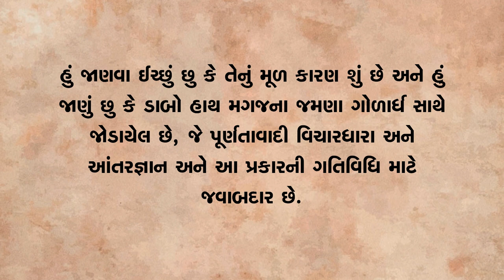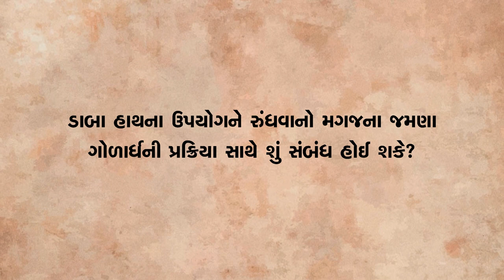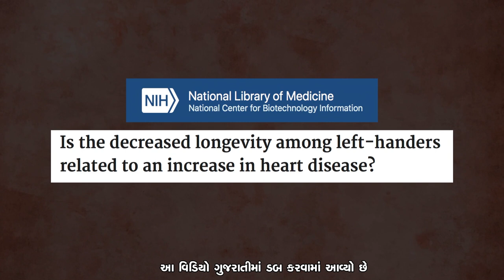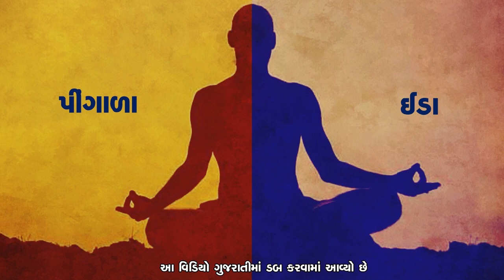શા માટે તમારે તમારો ડાબો હાથ મહેનત માંગી લેતા કાર્યોમાં ના વાપરવો જોઈએ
સદ્‍ગુરુ શા માટે ડાબો હાથ સખત શ્રમ માંગતી ક્રિયાઓમાં ના વાપરવો જોઈએ તે વિશેનો યોગિક દૃષ્ટિકોણ જણાવે છે.

અહીં સદ્‍ગુરુ શારીરિક અને માનસિક સ્વાસ્થ્ય સુધારવામાં ઉપયોગી એવી સ્નાન કરતી વખતે ધ્યાનમાં રાખવાની ચાર બાબતો જણાવે છે.

યોગી, રહસ્યવાદી અને યુગદૃષ્ટા, સદ્‍ગુરુ એક તફાવત સાથેના આધ્યાત્મિક ગુરુ છે. ઊંડાણ અને વ્યવહારિકતાનો એક લક્ષ્યાકર્ષક સમન્વય, તેમનું જીવન અને કામ એ યાદ અપાવવાનું કામ કરે છે કે, યોગ એ સમકાલીન વિજ્ઞાન છે, જે આપણાં સમયમાં અતિ આવશ્યકપણે સુસંગત છે.